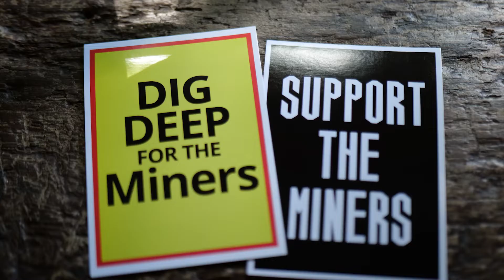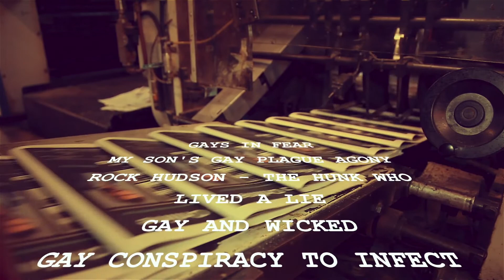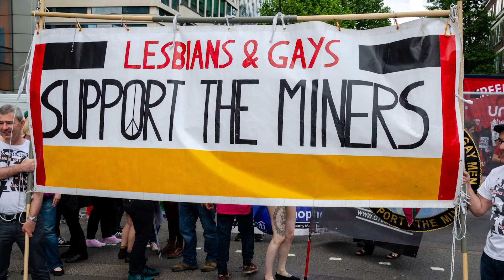How a Small Group of Lesbians and Gays Changed the World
What binds us together? What unites us? It's easy to see differences between our community and others, and assume we have nothing in common. It turns out that there connections and bonds can be formed in the most unlikely of places.

At the height of the 1984-85 Miners Strike, the Lesbian and Gay community was fighting a battle of its own, against police brutality, a hostile press and a new emerging disease that seemed to only affect gay men.

At the same time, the miners were fighting against police brutality, a hostile press an even more hostile government.

Into this stepped a small group who formed a fundraising team to collect money for South Wales mining communities. Lesbians and Gays Support the Miners was formed and visited communities in the South Wales valleys to support them during the strike.

Contrary to what you may have seen in the film 'Pride', these visitors were warmly received. They were welcomed and built a shared understanding.

These bonds were formed through adversity and had positive impact on LGBT rights in the UK over the next decades.

When we look beyond our divisions to find what unites us, we can change the world!